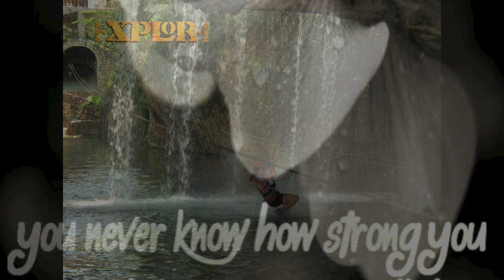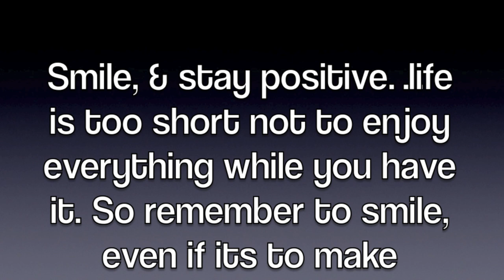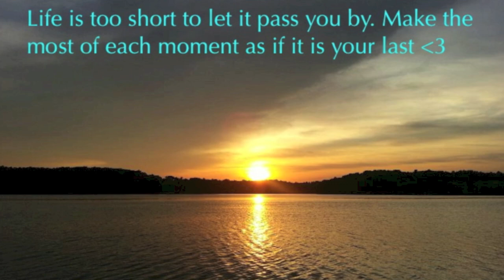A Young Girl's Tarlov Cyst Journey and Recovery